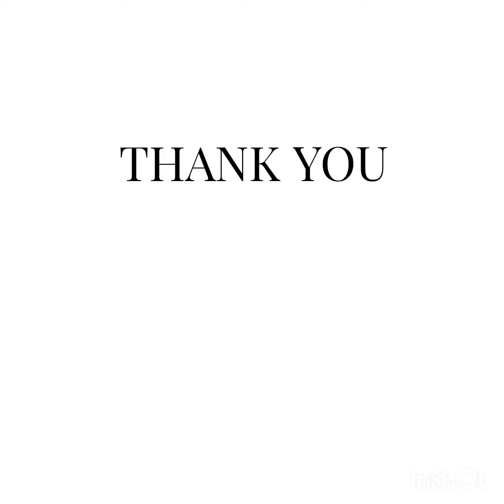A MUST have FEMALE accessories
Today's video are female accessories you can use to rock your beautiful outfits. They add style and colour to your fashion.

Ranging from handbags to earrings to bracelets and more

Gracias!!!